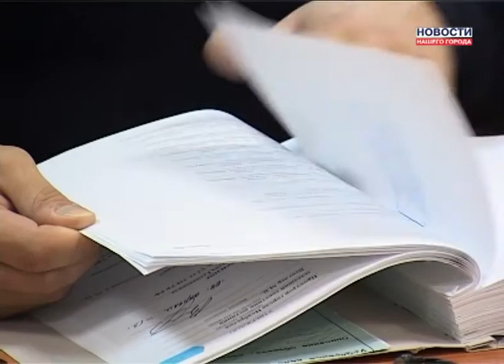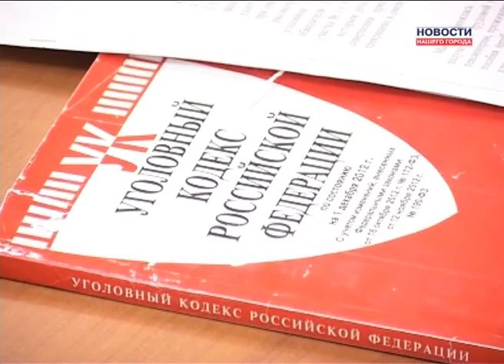Катавшего на капоте полицейского судят